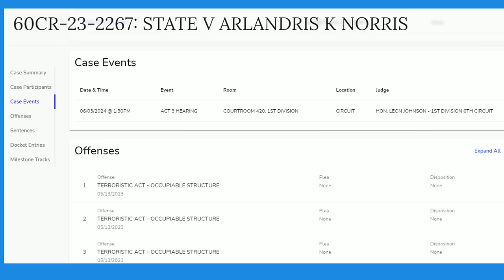"TERRORISTIC ACT" Suspect Flees from the SERGEANT!!!!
*Little Rock PD writes their Police Incident Reports in all caps. Please avoid reading it, if it hurts your feelings. They are not yelling at you.*

ON 5/13/2023 AT APPROXIMATELY 0017 HOURS, OFFICERS WERE DISPATCHED TO  WARREN ROAD IN REFERENCE TO A SHOTS FIRED CALL. UPON ARRIVAL, OFFICERS SPOKE WITH THE VICTIM WHO STATED HE WAS IN THE LIVING ROOM EATING,  WHEN GUNFIRE WENT OFF. MULTIPLE ROUNDS STRUCK HIS RESIDENCE, INCLUDING THE LIVING ROOM WHERE EVERYONE WAS LOCATED. VICTIM SAID HE WENT OUTSIDE AND SAW HIS NEIGHBOR, LATER IDENTIFIED AS ARLANDRIS NORRIS, STANDING IN FRONT OF HIS OWN RESIDENCE AT 11500 WARREN ROAD, ARGUING WITH HIS WIFE. VICTIM SAID WHEN NORRIS REALIZED WHAT HAPPENED, HE LEFT THE SCENE IN WHAT VICTIM DESCRIBED AS A BLACK CHEVY PICKUP TRUCK.

OFFICERS CONTACTED SGT HUTCHISON WHO ARRIVED ON-SCENE AND WAS ADVISED ON WHAT HAPPENED. A MAJOR CRIMES DETECTIVE WAS NOTIFIED. OFFICERS WERE ADVISED TO PHOTOGRAPH THE SCENE AND THEY WOULD CONTACT THE VICTIMS. OFFICERS LOCATED TWO (2) BULLET HOLES ON THE WEST SIDE OF THE HOUSE. ONE WENT THROUGH THE WINDOW NEXT TO THE FRONT DOOR. THE SECOND ROUND WENT THROUGH THE SIDING. THE OTHER TWO (2) PROJECTILES STRUCK THE NORTH SIDE OF THE HOUSE. ONE OF THE ROUNDS STRUCK THE HOT WATER HEATER. PRIOR TO LEAVING THE SCENE, SGT HUTCHISON ADVISED OF A BLACK 2018 FORD F-150 PICKUP TRUCK DISPLAYING AR 1DANC HEADING TOWARDS THE SCENE. WHEN THE VEHICLE WAS SEEN ON WARREN ROAD AND TURNING ONTO LANGSTON LANE, THE VICTIMS POINTED AT THE TRUCK.

OFFICERS ATTEMPTED TO STOP THE VEHICLE, BUT IT FLED FROM THEM. OFFICERS LATER TOOK THE VEHICLE OCCUPANTS INTO CUSTODY IN THE AREA OF OUACHITA PLACE AND OUACHITA DR. THE OCCUPANTS WERE TRANSPORTED TO THE 12TH STREET DETECTIVES OFFICE. THE VICTIMS WERE ALSO TRANSPORTED TO THE DETECTIVES OFFICE AS WELL TO PROVIDE STATEMENTS. AFTER INTERVIEW WITH THE SUSPECTS, MR. NORRIS BEGAN TO BEAT HIS FACE SAVAGELY INTO THE INTERVIEW TABLE. OFFICERS HAD TO USE FORCE TO SUBDUE MR. NORRIS AND TAKE HIM INTO CUSTODY AGAIN. MEMS WAS CALLED TO THE 12TH STREET D.O. MR. NORRIS WAS SEDATED AND TRANSPORTED TO UAMS BY MEMS FOR EVALUATION. ARLANDRIS NORRIS WAS CHARGED WITH FOUR (4) COUNTS OF TERRORISTIC ACT (5-13-310) AND FELONY FLEEING (5-54-125).